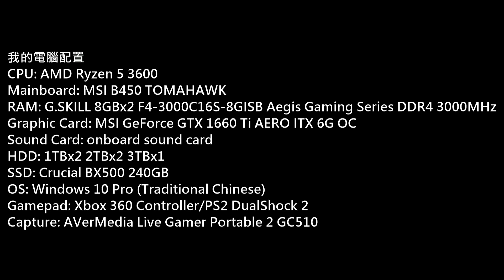rpcs3 Ryzen 5 3600 Test (WWE All Stars)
Mainboard: MSI B450 TOMAHAWK
RAM: G.SKILL 8GBx2 F4-3000C16S-8GISB Aegis Gaming Series DDR4 3000MHz
Graphic Card: MSI GeForce GTX 1660 Ti AERO ITX 6G OC
Sound Card: onboard sound card
HDD: 1TBx2 2TBx2 3TBx1
SSD: Crucial BX500 240GB
OS: Windows 10 Pro (Traditional Chinese)
Gamepad: Xbox 360 Controller/PS2 DualShock 2
Capture: AVerMedia Live Gamer Portable 2 GC510